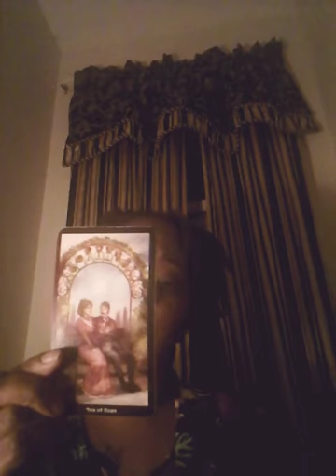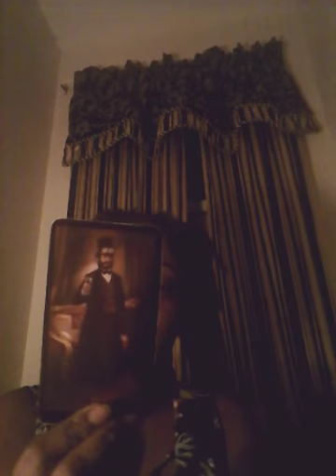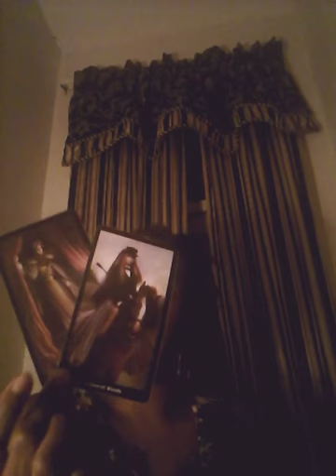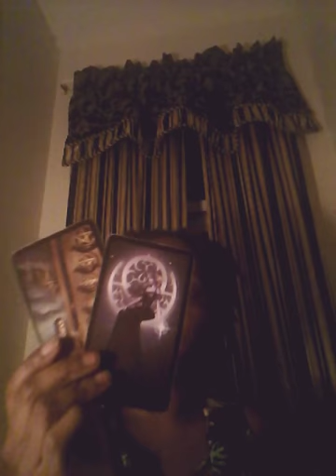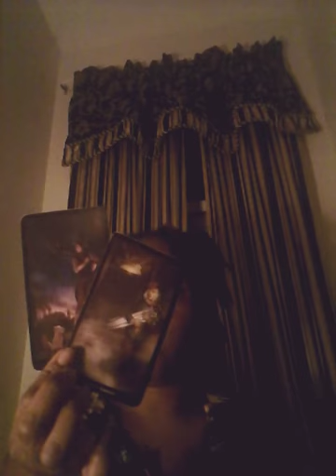Scorpio Love Reading Jan. 5-15 "You don't want to be tied down"